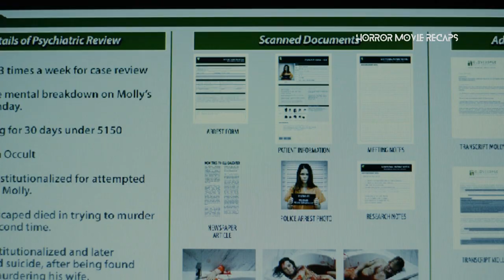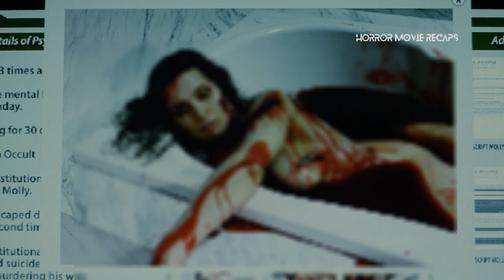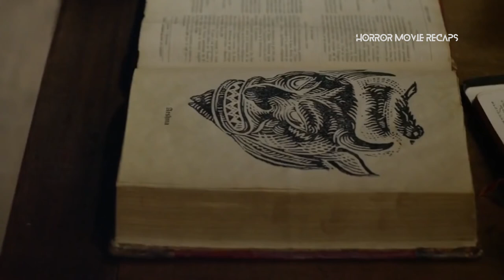Horror Recaps | The Exorcism of Molly Hartley (2015) Movie Recaps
Taking place years after The Haunting of Molly Hartley, who now, as an adult, has fallen under the possession of an evil spirit and must be exorcised by a fallen priest before the devil completely takes her.